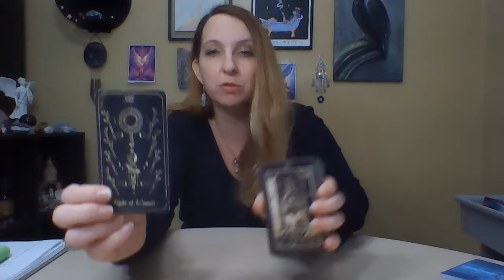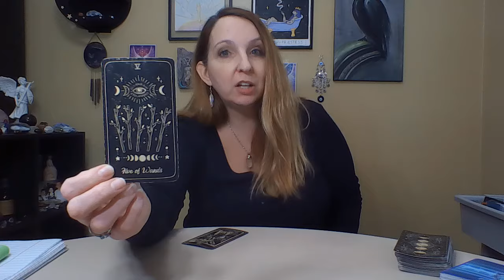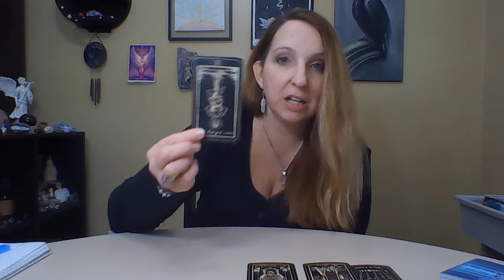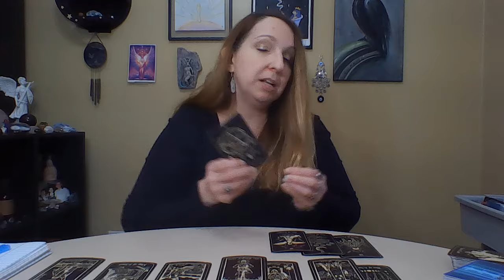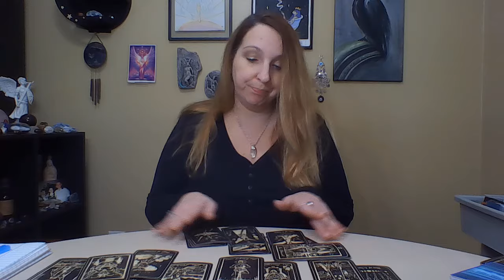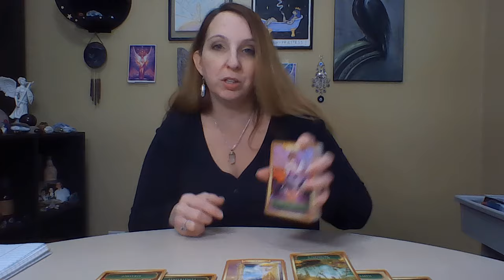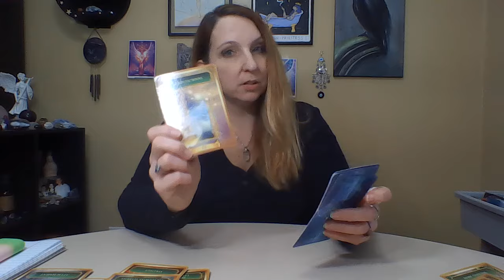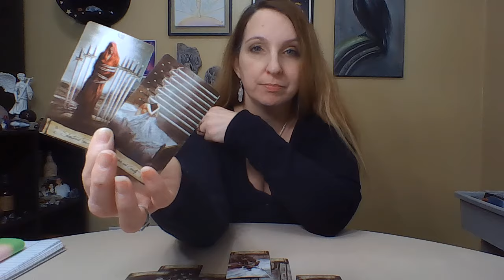All 👀 on YOU...COMPETING⚔️ for 🫵 cause you're MAGNETIC🧲 Someone's LOSING SLEEP💤over YOU! 😰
I am a Natural Intuitive  reader, Seer, Channeler,  Empath,  High Priestess, Psychic Medium, Healer,  Light Worker, & Galactic.

 If you are here, then you were led here for a reason. I don't SUGARCOAT any readings. I CHANNEL the messages from SPIRIT and give them as guided.  These READINGS are POTENTIAL and can CHANGE.  EVERYONE HAS FREE WILL. PLEASE REMEMBER THESE ARE COLLECTIVE GENERAL READINGS. If it doesn't SOUND or FEEL like YOUR reading, THEN IT'S NOT...Use YOUR OWN DISCERNMENT...YOU CREATE YOUR OWN REALITY!

I'M HERE TO HELP  EMPOWER, INSPIRE, and HELP YOU SEE YOUR POTENTIAL...the rest is up to YOU!

30 Minutes for $100
60 Minutes for $200

HEALINGS starting at $75

✨SEPARATE CHARGES WILL BE ADDED FOR ANY ADDITIONAL SERVICES✨

ALL READINGS DONE BY PHONE, OR RECORDED VIDEO.
Payment DUE DAY OF BOOKING to RESERVE SPOT.

I BLOCK ANY & ALL NEGATIVITY, EVIL EYE, SPELLWORK, & ANYTHING HARMFUL SENT  TOWARDS ME & MY CHANNEL.  I GIVE PERMISSION FOR GOD & MY ANCESTORS TO DISTRIBUTE THAT ENERGY IN HOWEVER THEY SEE FIT. SO MOTE IT BE IMMEDIATELY!